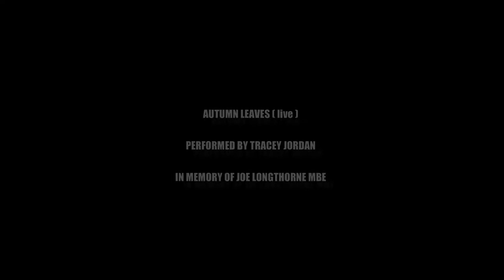A tribute to the late Joe Longthorne, My version of Autumn Leaves .